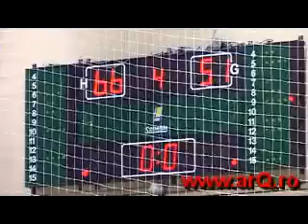SFERTUL 4 ICIM-SATU MARE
SFERTUL 4 ICIM ARAD-SATU MARE.
ICIM JOACA FINALA CU TARGOVISTE